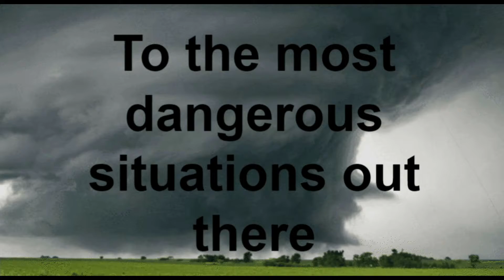Rainy Work Week Ahead - Liam's Weather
Here is your latest tropical outlook and forecast for the new work week!

To make sure you never miss out on a single live update or any update at all, be sure that you are subscribed, click the like button, share with your family and friends and always comment in the comment section if you have any questions or concerns regarding this monster of a storm!

If you have any questions, feel free to leave any questions/comments/concerns down in the comments and I will be more than happy to answer them or you can email me at or you can head to the support page on my website and choose from the different ways you can get in contact with me.